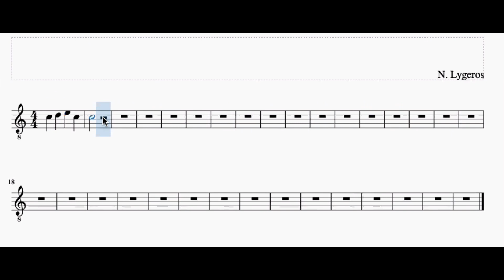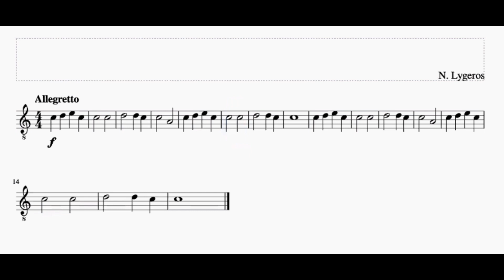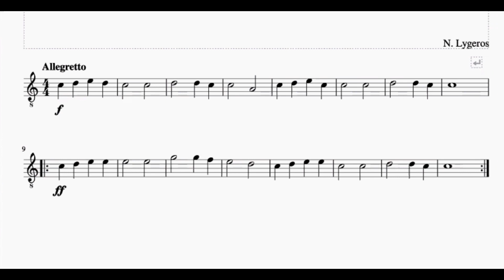Ν. Λυγερός: e-Μάθημα: Παραδοσιακό ελληνικό τραγούδι στην κιθάρα. 10/08/2020